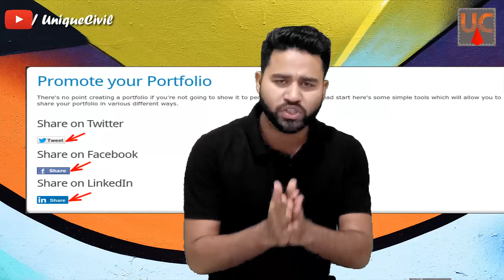How to Start Learn Building Information Modeling ||By- Akash Pandey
Hello friends...